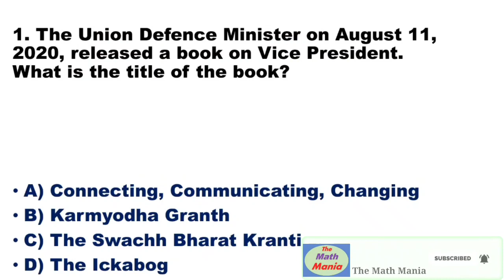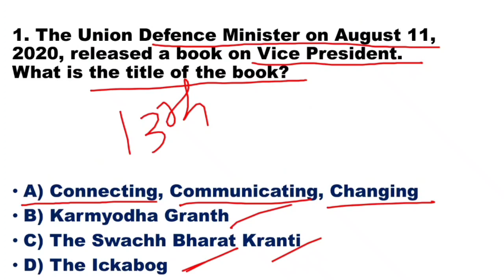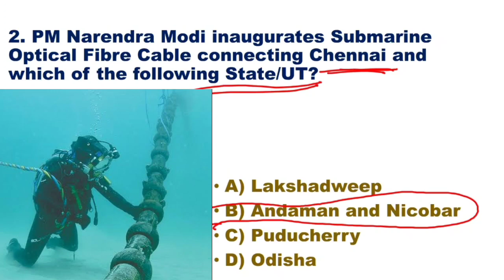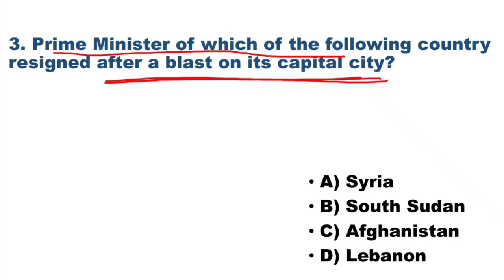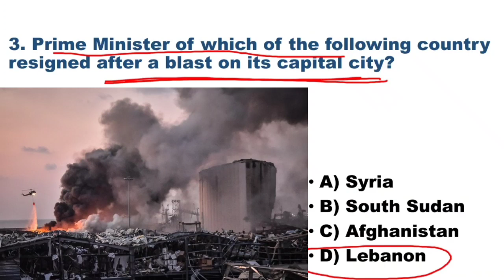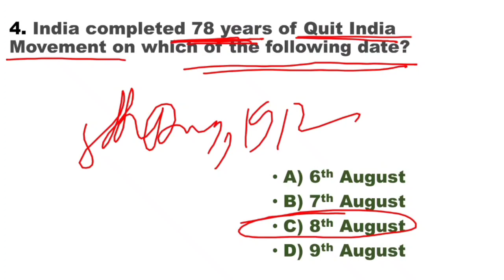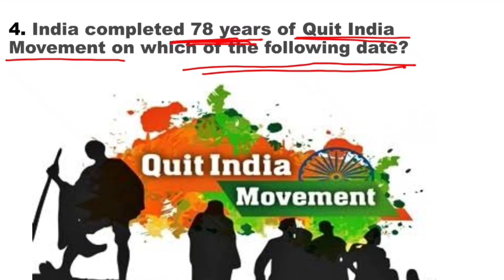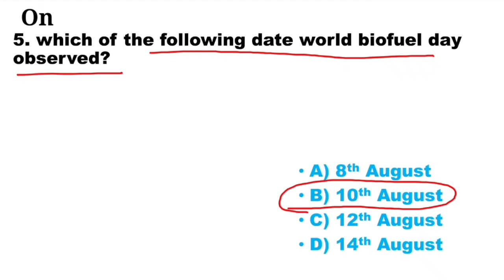Bengali Current Affairs | 12th August 2020 | The Math Mania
Bengali Current Affairs | 12th August 2020 | The Math Mania | WBCS | Current Affairs for WBCS | by Utpal Mitra

to join the Facebook group.

For the PDF of this video please go the telegram app and search: The math mania
I will post the PDF of every video I make.

to join the telegram channel.